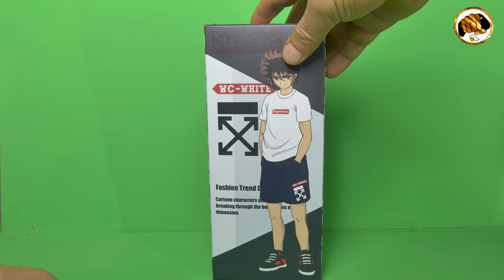SAINT SEIYA Pegaso v1, Great Toys